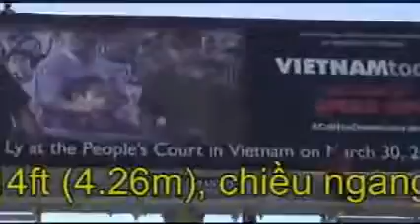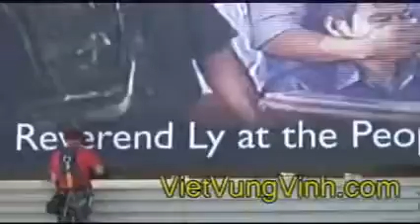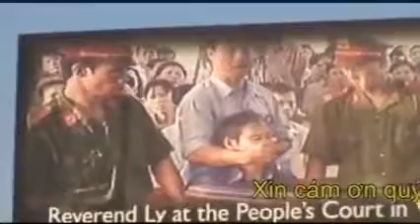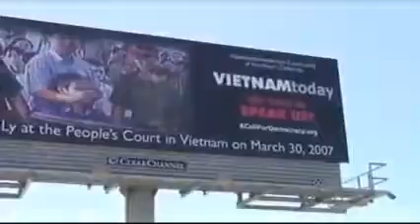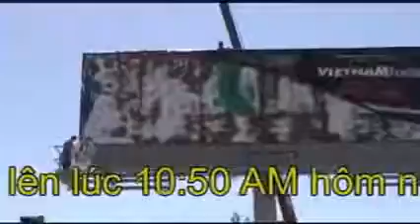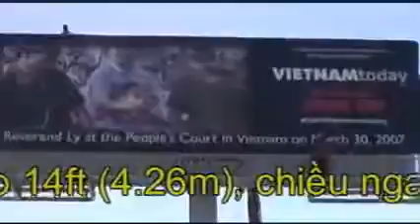Billboard Linh Muc Nguyen Van Ly bi bit mieng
Billboard Linh Muc Nguyen Van Ly bi bit mieng ngay giua phien toa CSVN (30/03/2007) duoc dat tai San Jose, California luc 10:50 ngay 7 thang 6 nam 2007.

Nước Mỹ là một nước thượng tôn luật pháp, mọi công dân phải tuân thủ luật pháp và mọi nhân viên chính phủ, giới chức công quyền cũng phải dựa.

Tối nay ngày 1 tháng 11 năm 2013, Sáng hội Tượng đài Tưởng niệm Nạn nhân Cộng Sản trao tặng Huy chương tự do Truman-Reagan cho linh mục Nguyễn .